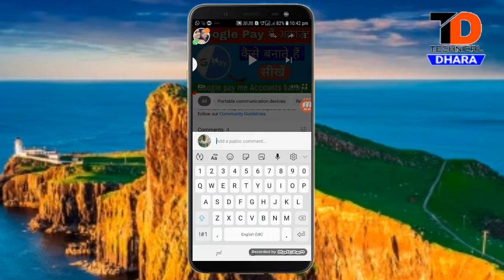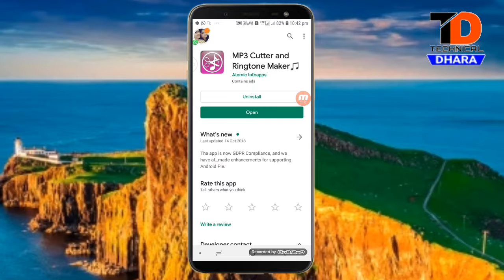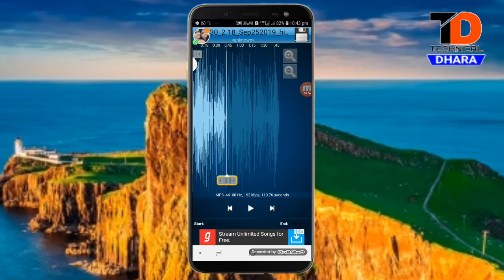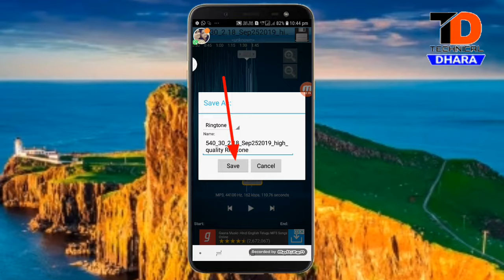Mp3 Song ko Ringtone kaise banaye | किसी भी सॉन्ग को रिंगटोन बनाइए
Mp3 song ka ringtone kaise banaye

Mp3 song ko ringtone kaise banaya jata

(Technical Dhara)